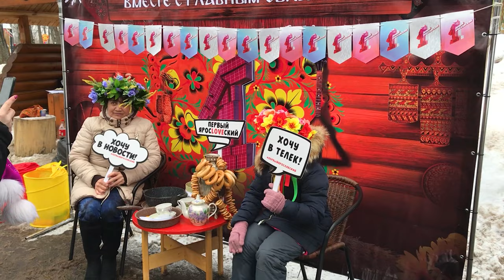Празднование Масленицы в Ярославле. Ярославль - главная МАСЛЕНИЦА страны.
Celebrating Maslenitsa in Yaroslavl. Yaroslavl is the main Maslenitsa of the country.